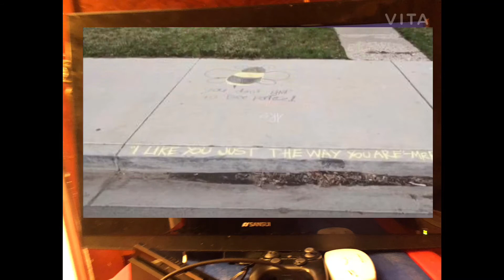Best Friends Episode 1: Weird Day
This the first episode of a new series on my channel and my last video of 2020

Best Friends is about the life of 4 friends

Miles: Best friends with Bobby and loves t-shirts

Bobby: The so called nerd of the group and loves the show super guy

Rj: The hot headed hoodie loving rebel

Jack: The Lazy Bum